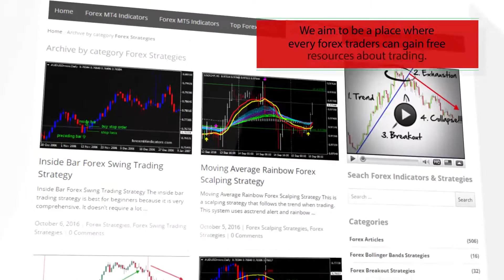Fractal Channel – indicator for MetaTrader 4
Download Fractal Channel – indicator for MetaTrader 4

-About-

Forex Strategies
Forex Indicators
Forex Systems